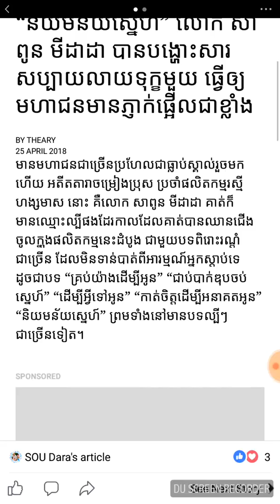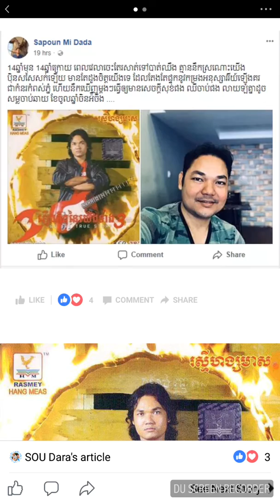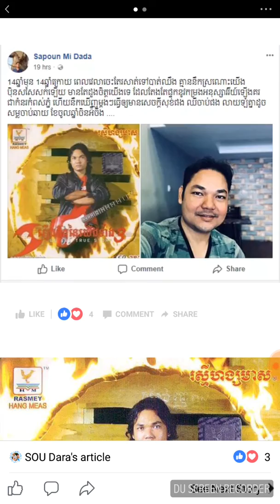លោក សាពូនមី ដាដា បានបង្ហោះសារសប្បាយលាយទុកមួយធ្វេីអោយមហាជនភ្ញាក់ផ្ញេីរជាខ្លាំង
Love News,Share New Videos,Samedy Channel,លោក សាពូនមី ដាដា បានបង្ហោះសារសប្បាយលាយទុកមួយធ្វេីអោយមហាជនភ្ញាក់ផ្ញេីរជាខ្លាំង